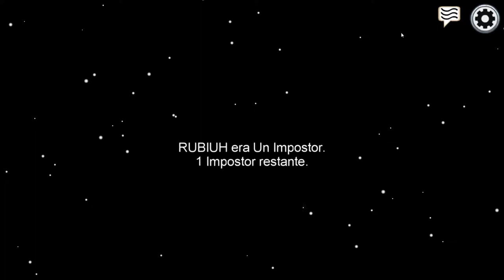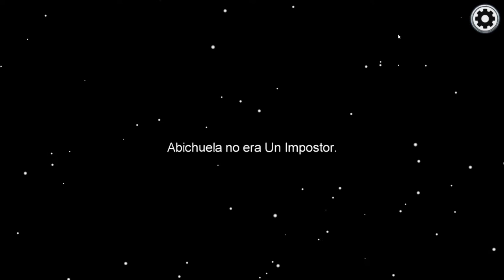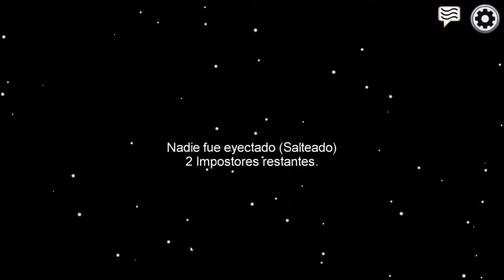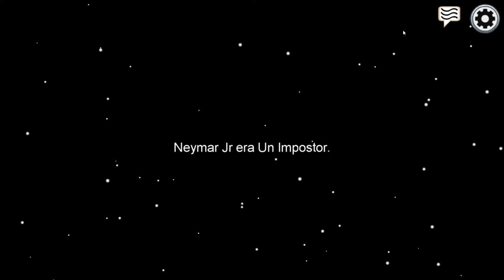Among us GG